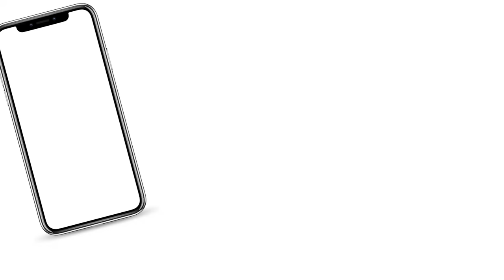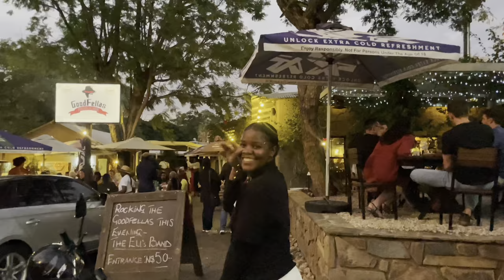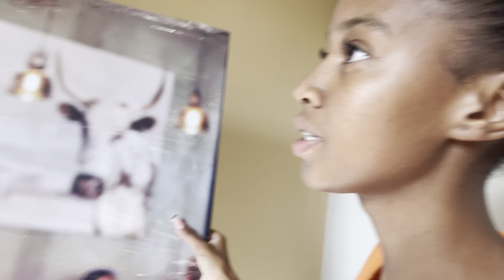Weekend vlog /// burger Friday|| blind date || soccer game